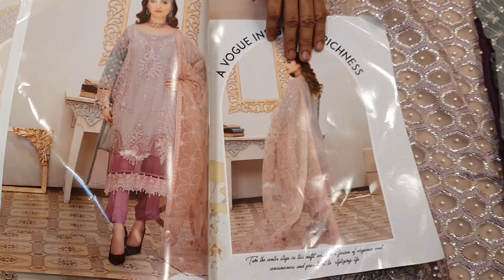পাকিস্তানি নুর'স ব্রান্ডের রিত কেটালগের ব্রাইডাল পার্টি ড্রেস কালেকশন / Noor's by Reet bridal dress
আসসালামু আলাইকুম
আমাদের নতুন

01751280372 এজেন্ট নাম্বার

২০ নূর ম্যানশন মার্কেট চতুর্থ তলা ❤️ পূর্ণিমা শাড়ি থ্রি পিস অ্যান্ড শাড়ি শোরুম ❤️

৩৯৩/৪১ নিচতলা গাউছিয়া মার্কেট ❤️ পূর্ণিমা শাড়ি
৩৯৩/৪২ নিচতলা গাউছিয়া মার্কেট ❤️ আলপনা শাড়ি
৪/২২।    নিচতলা নূর ম্যানশন মার্কেট ❤️ সিমায়া শাড়ি
৩৫         নূর ম্যানশন দ্বিতীয় তলা ❤️ সূর্যকন্যা শা্ড়ি
৮/বি      নূর ম্যানশন দ্বিতীয় তলা ❤️ বসুন্ধরা শাড়ি
২০         নূর ম্যানশন দ্বিতীয় তলা ❤️ রাজকন্যা শাড়ি
                                           ধন্যবাদ।.